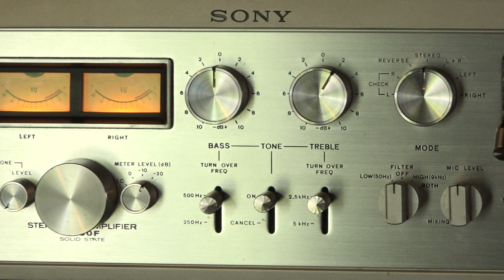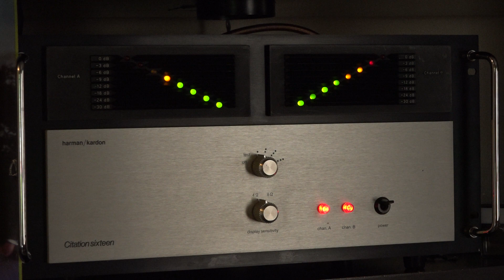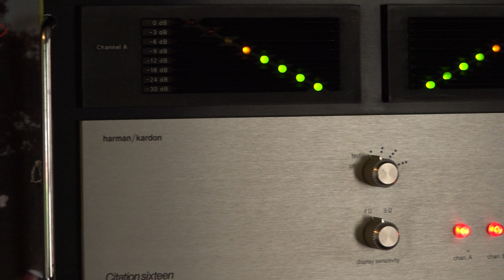I'M AN INDIAN TOO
Racist